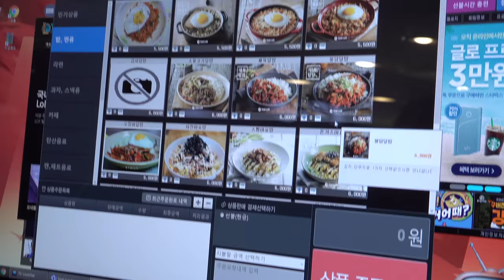홈트레이닝 지대로 하는 방법 | 24시간 밀착 코칭